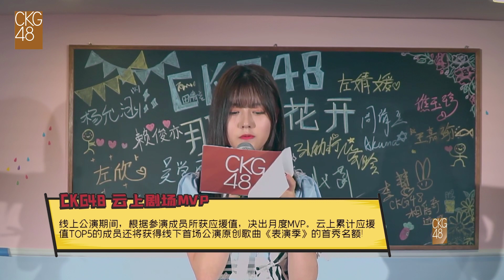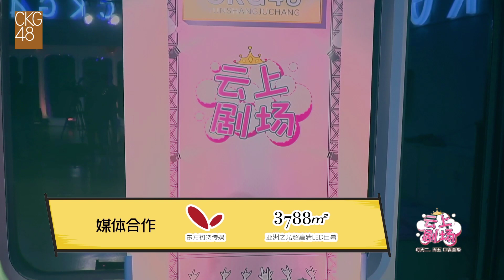《那时花开》公演 CKG48 20200513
周倩玉、杨允涵、高雪逸、雷宇霄、谯玉珍、田倩兰、吴学雨、江鑫